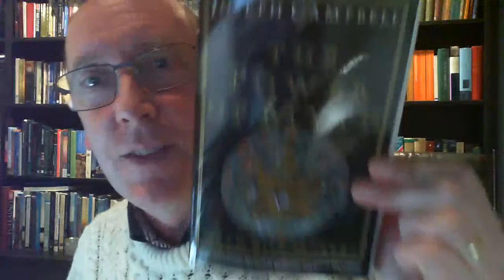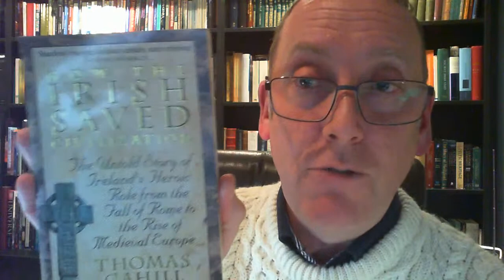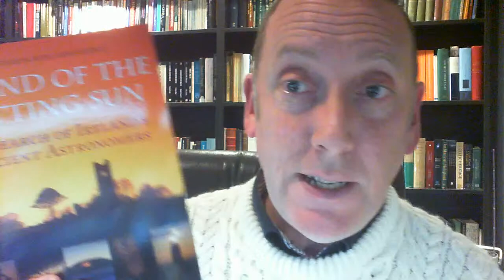Book Talk #2: How the Irish Saved Civilization by Thomas Cahill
Anthony Murphy of Mythical Ireland discusses the landmark book by Thomas Cahill.
Cahill's thesis is that Ireland played a central role in maintaining European culture when the Dark Ages settled on Europe in the fifth century. As Rome was sacked by Visigoths and its empire collapsed, Ireland became 'the isle of saints and scholars' that enabled the classical and religious heritage to be saved.
In his compelling and entertaining narrative, Thomas Cahill tells the story of how Irish monks and scribes copied the manuscripts of both pagan and Christian writers, including Homer and Aristotle, while libraries on the continent were lost forever. Bringing the past and its characters to life, Cahill captures the sensibility of the unsung Irish who relaunched civilization.
The book is quite popular and has detractors too, but it is certainly both interesting and entertaining, and for any student of medieval Ireland, the establishment of Christianity here and indeed mythology, it is a must-read.